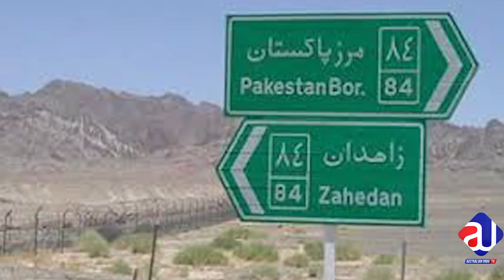Iran or Saudi Arabia ,- Who is with Pakistan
What is this program about today:
A proxy war in Pakistan, do we have to be on one side? what will be our forign policy? Imran khan has done a great job to balance between both Islamic countries but still challenges are too big...